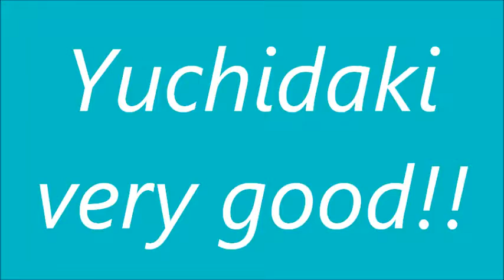★舞ムービー(1650)首里城の舞 四つ竹 The Ryukyuan Dance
５月１１日の真境名本流の舞台です。